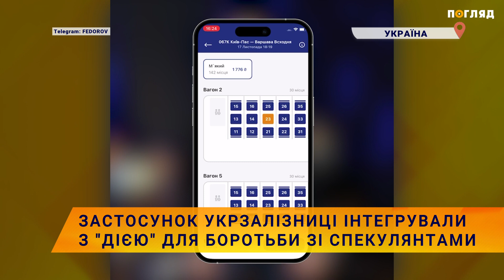🚈📱Застосунок Укрзалізниці інтегрували з “Дією” для боротьби зі спекулянтами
"Українська залізниця  продовжує системну боротьбу з перекупами квитків, щоб українці не переплачували кошти та не шукали альтернативних варіантів для поїздок.
Верифікація акаунту через Дію підтвердить, що користувач є реальною людиною. Тож якщо з акаунту масово купуватимуть та повертатимуть квитки — після перевірки його заблокують. Ця людина більше не зможе купити квиток онлайн, навіть якщо видалить застосунок і спробує пройти верифікацію через інший пристрій.

Над новиною працювали: журналістка Карина Нездолій, диктор Олексій Москаленко,  режисерка Олеся Басанська